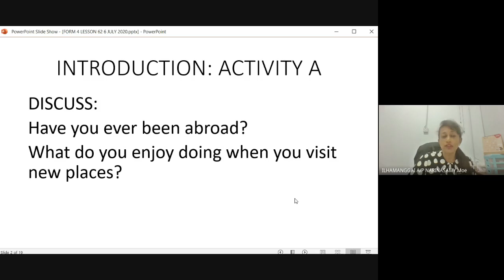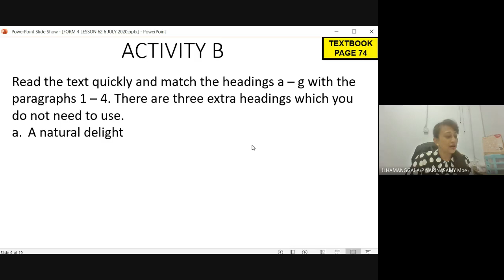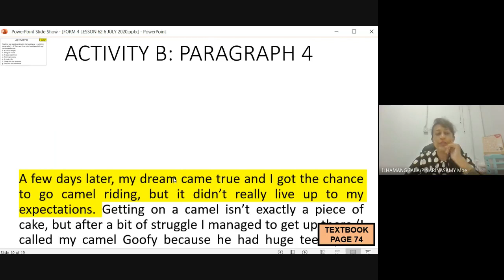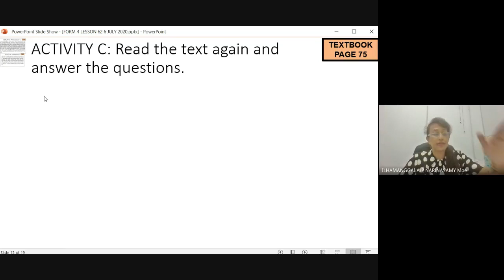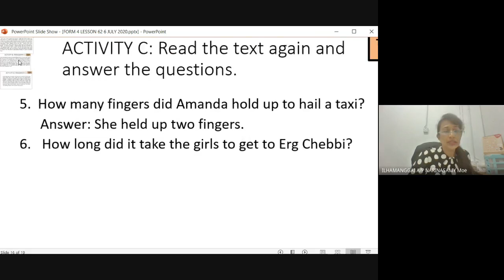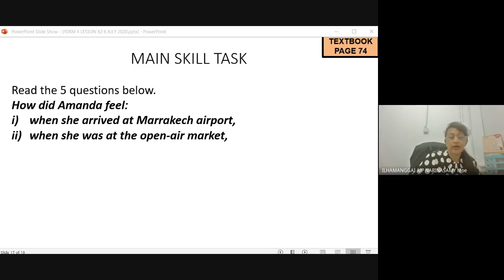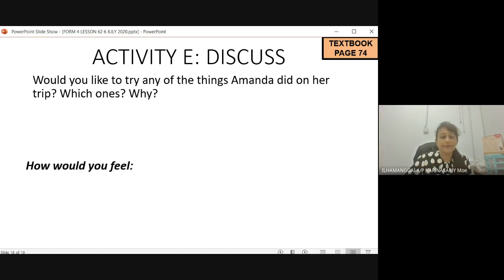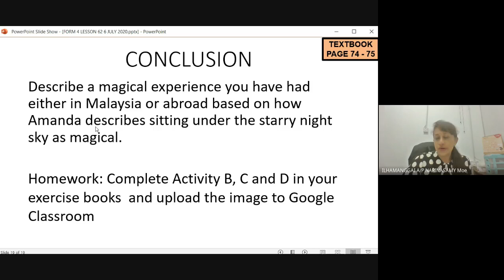FORM 4 READING (LESSON 62) 6 JULY 2020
OBJECTIVES:
Reading
By the end of the lesson, you will be able to recognise with little or no support the attitude or opinion of Amanda Edmunds about her trip to Morocco by answering 5 questions on the activities she did

Speaking
By the end of the lesson, you will be able to express and respond to feelings, such as amusement, anger, and regret, if you did the activities Amanda Edmunds had done.

SUCCESS CRITERIA:
Reading
1. Identify words/phrases/punctuation that portray/show the attitude or opinion of Amanda Edmunds
2. Answer 5 questions on the activities Amanda Edmunds did

Speaking
1. State your feelings (e.g. amusement, anger, and regret ) if you did the activities that Amanda Edmunds did
2. Respond to other people’s feeling if they did the activities that Amanda Edmunds did, e.g. amusement, anger, and regret, if they did the activities Amanda Edmunds had done